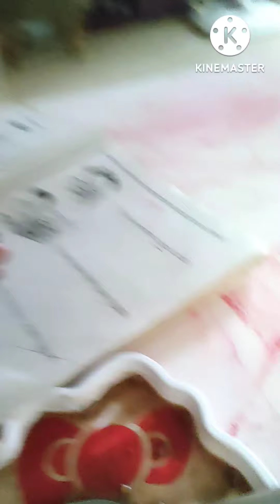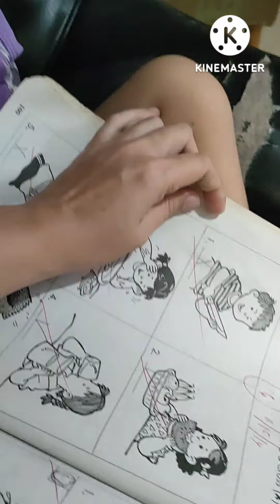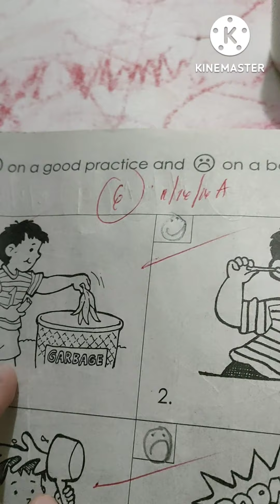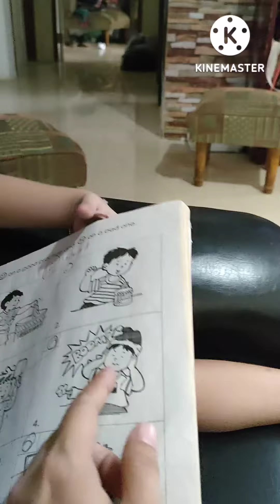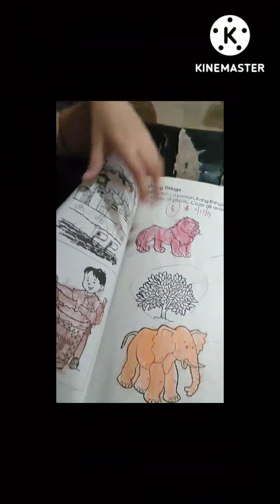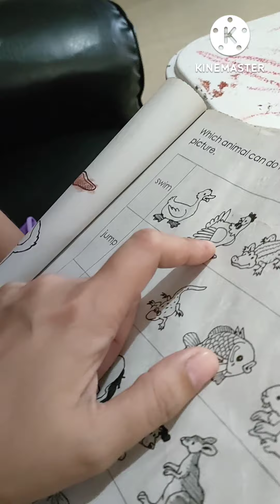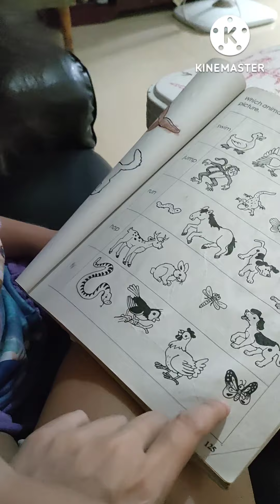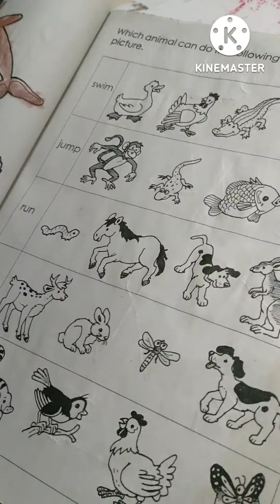Study time with Neneng